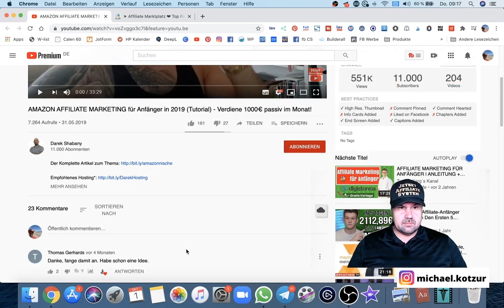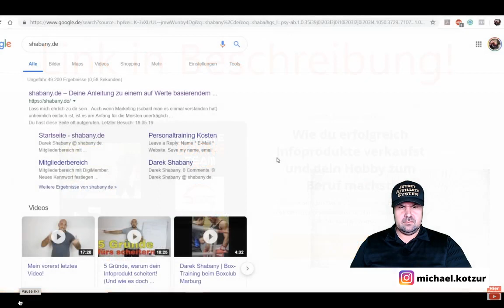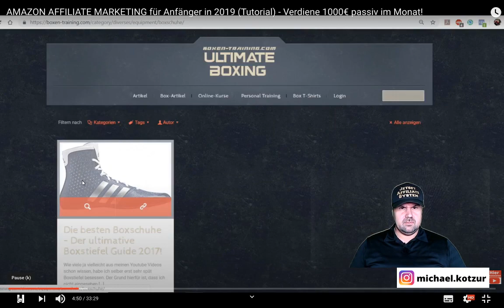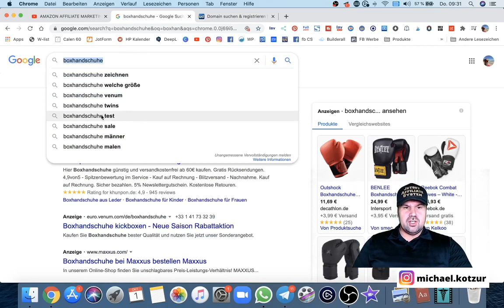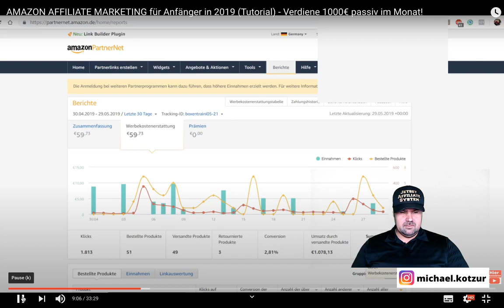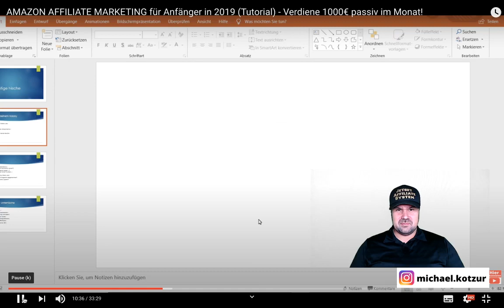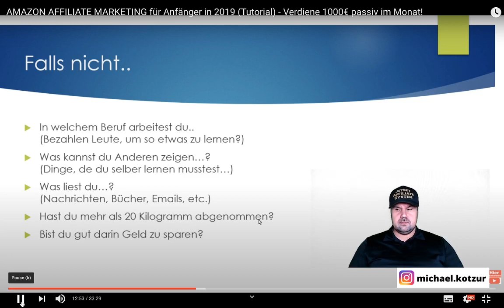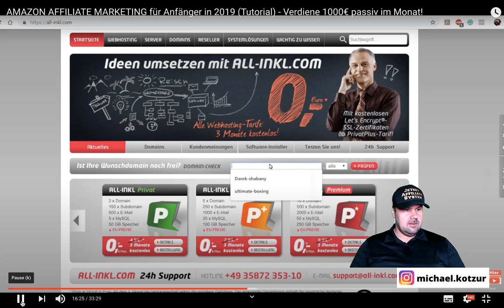AMAZON AFFILIATE MARKETING für Anfänger in 2024 - 1000€ im Monat! [Michael Reagiertauf] Teil 1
Geld verdienen mit Amazon Teil 1 von 2 - AMAZON AFFILIATE MARKETING für Anfänger in 2024 (Tutorial) - Verdiene 1000€ passiv im Monat!
Du willst mit Affiliate Marketing starten dann ist das Amazon Partnerprogramm vielleicht das richtige für dich. Auch ich habe als Anfänger mit dem Amazon Partnerprogramm mein erstes Geld verdient.

Gruß Michael

PS: Hast du dir die Domains gesichert?

▬ Social Media ▬▬▬▬▬▬▬▬▬▬▬▬▬▬▬

▬ Meine Tools ▬▬▬▬▬▬▬▬▬▬▬▬▬

E-Mails bitte NUR bei Kooperationsanfragen. Danke :-)